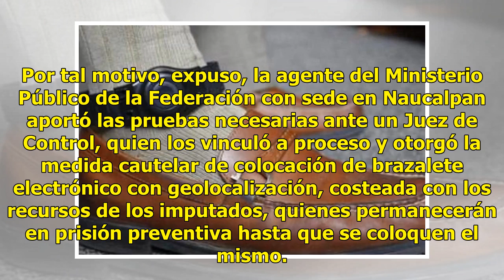PGR usa brazalete electrónico por primera vez en imputados - El Diario de Yucatán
MÉXICO (Notimex).- La Procuraduría General de la República (PGR) obtuvo auto de vinculación a proceso y como medida cautelar, por primera vez, la colocación de brazaletes electrónicos de geolocalización contra dos hombres, por su probable responsabilidad en la comisión del delito de posesión ilícita...